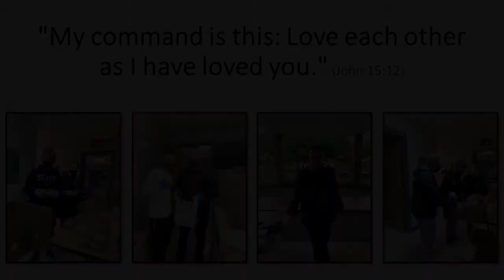Sunday Worship Service 10.18.2020